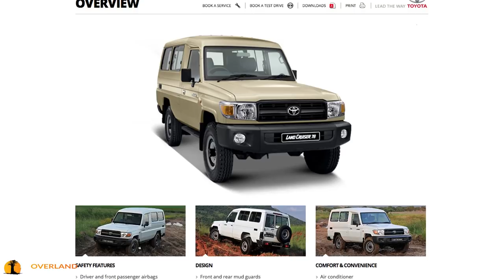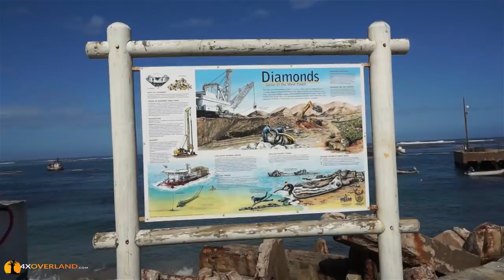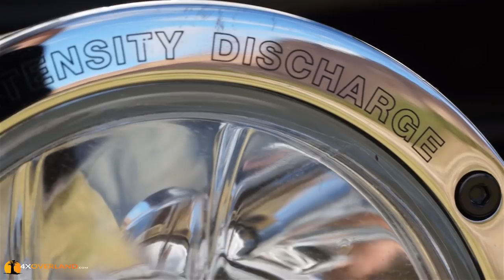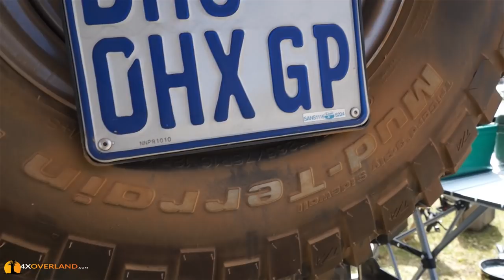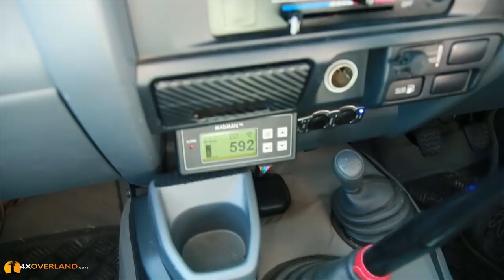Toyota Land Cruiser - The Ultimate Camper Conversion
Toyota Land Cruiser - The Ultimate Camper Conversion. - the building and testing of the Ultimate World Land Cruiser.
This is a re-edit and new upload, in full HD, from a series of videos already on this channel.

What began as an idle thought while sitting under a tree in the wilderness, became the thing of dreams.

In 2010 I was sitting under a tree in the Hoanib River in north western Namibia (while shooting a TV show and looking for desert elephant), all on my own and I began to think. It was hot - about 100F. I hadn’t had a shower for a couple of days and I thought,
‘How nice it would be right now to have a shower’. But it being so hot, the effort to set one up seemed too much. So instead, I pulled an ice-cold coke from the fridge, sat and began dreaming.

The vehicle I was driving was a Toyota Land Cruiser 105 Station-wagon. This vehicle is a 100-series, but with an 80-series chassis – to my mind, one of the most outstanding 4x4 vehicles ever produced by Toyota. But being a station-wagon meant it has its limitations in terms of living out of for extended periods. So my mind drifted toward the Land Cruiser 78-series wagon, known in Australia and some other countries, as the Troopy. This basic light truck with its cavernous rear load bay would make the perfect basis for a live-in camper style vehicle, while still being small enough for use as an overland transport that could reach places larger trucks simply cannot go. This would be my 5th Land Cruiser and 11th 4x4.

Jump forward 12 months.

At the time of my musings, the Troopy was due for release in South Africa in a few months time. I had seen them and envied them on many a trip, but had never driven one. But as they were reputed to be one of the best overland platforms available, I thought,
‘How could I go wrong?’ And I was right.

The story of that vehicle and the three years of its designing, building and testing became part of a South African TV series, as well as a number of YouTube videos, first released in 2012. They concluded with the forth one, released this year (2015).

Toyota South Africa marketing

Since 1999, when Toyota South Africa loaned me a Land Cruiser 90 Prado for a year, I have been on very good terms with them. I had over the years, became what they called, a ‘brand ambassador’. While I didn’t mind the label, it probably wasn’t all good. As a journalist, trying to be as objective as possible, and then having a manufacturer claim me as one of their own, wasn’t all good for my reputation. I do  not like being labeled a ‘Land Rover man’, or ‘Toyota man’. I am not unhappy with ‘4x4 man’. I love all 4x4s. I just love some more than others. However, what this did mean was that the door was open to working with Toyota on new projects. Whereas with other manufacturers I still had to beat down the door to get it open, with Toyota it was always ajar.

Press fleet

After homologation, testing and the press release of a new model, several press vehicles normally go up for sale. The timing for the Troopy was perfect. With the press launch looming, I made my move.
There were two Troopys allocated for press duties. One had been earmarked for a wildlife research project, and the second could be mine if we could strike a deal. My offer was that they would extend its press life by one year, and then sell it to me, cost less depreciation. Because I would be doing major modifications to the load bay, they would not be able to sell it as a standard vehicle afterwards, so buying it had to be part of the deal. As usual I had to detail all the media coverage, with column inches, number of photos and TV show broadcast times. They agreed that I would run it for one year, and then buy it.

Cool! I was getting me a Troopy!

I wish to thank all those who contributed, especially these other significant contributors:

Baillies Off Road: Safari Snorkel and fuel tank.
R&D Gobi-X. Rock sliders and under engine protection.
LA Sport: Rear bumper, wheel carrier, winch and bull-bar.